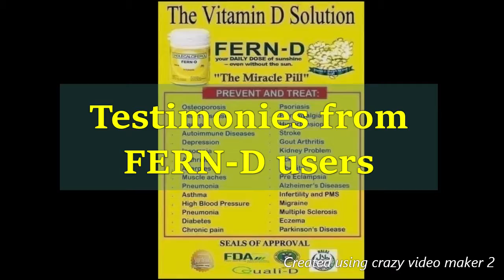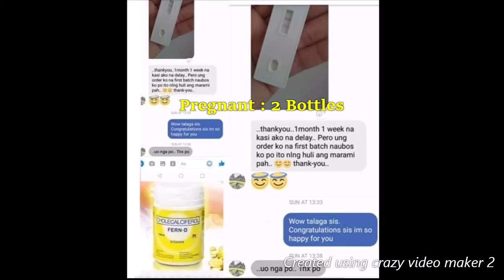FERN-D Users TESTIMONY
FERN-D is a clinically proven hormonal pill available in the Phils.proven Safe & Effective. Tumutulong sa pagsasaayos ng mga vital organs at nagtatanggal ng mga unnecessary chemicals sa katawan. Ito ay tumutulong para isaayos ang hormonal imbalance at reproductive system disorder.

Ang Vitamin D ay kinukonsidera din bilang isang mahalagang hormone. Mahalaga ang vitamin D dahil tumutulong ito sa mas maayos na pagsipsip ng calcium sa katawan na mahalaga sa pagpapatibay ng buto at ngipin. Pag-iwas sa mga sakit tulad ng lagnat o trangkaso at diabetes, pagkakaroon ng malusog na sanggol  para sa nagbubuntis, mahalaga sa pagkakabuo at paglago ng ilan pang mga cells sa katawan, maayos na paggana ng kalamnan at neurons, at higit sa lahat ay ang pagbaba ng posibilidad na magkaroon ng cancer